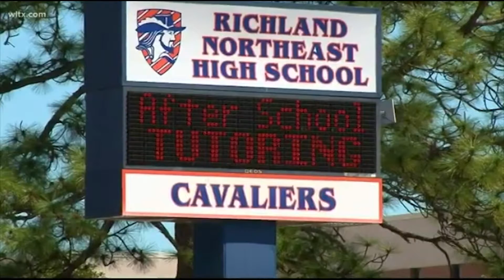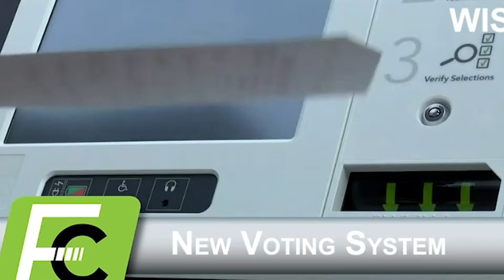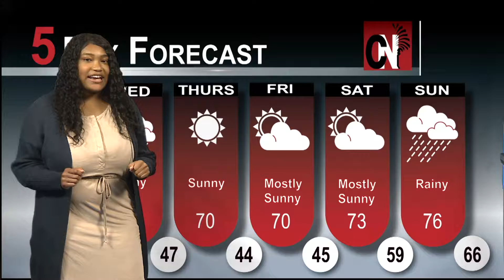Carolina News FastCast - Tuesday October 15, 2019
From Carolina News and the Carolina News and Reporter, FastCast is a rapid fire, five minute webcast with the latest news, weather and sports information.

Carolina News FastCast is a Senior Semester student production of the University of South Carolina School of Journalism and Mass Communications.